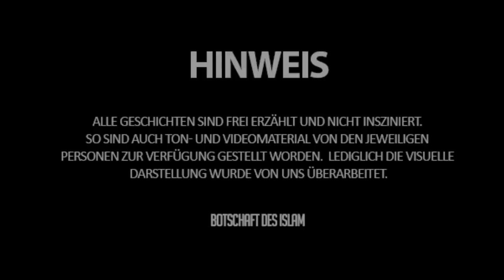Ich bin konvertiert ᴴᴰ ┇ Erzähle uns deine Geschichte ┇ BDI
Die Geschichte von Malik.